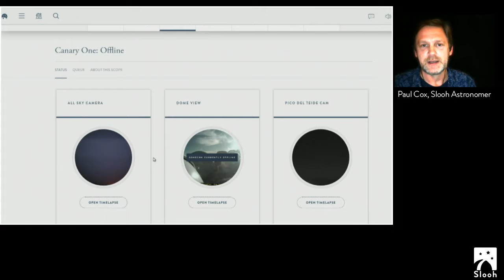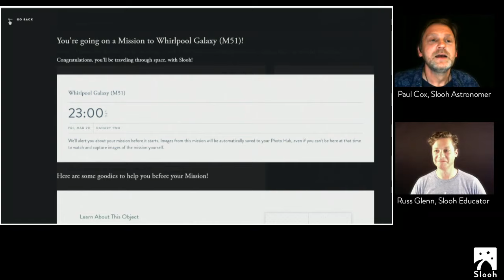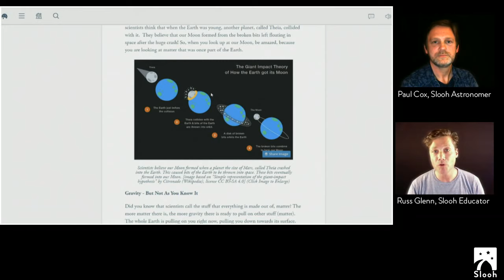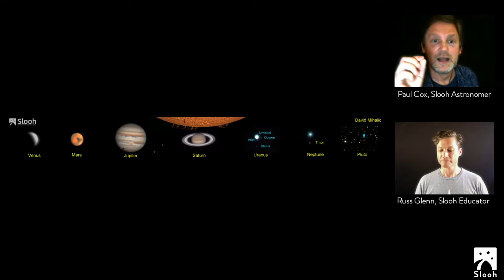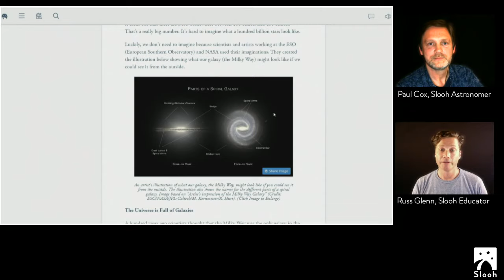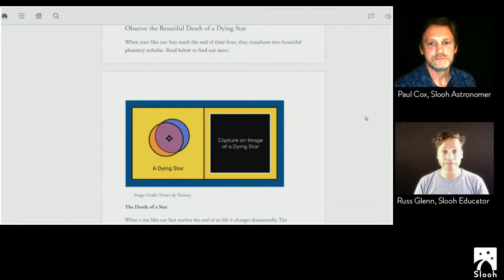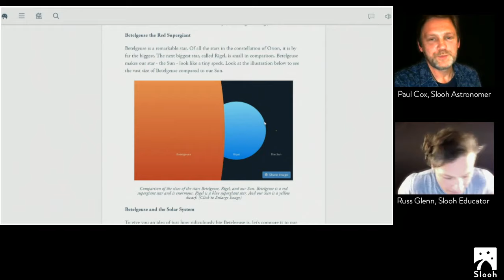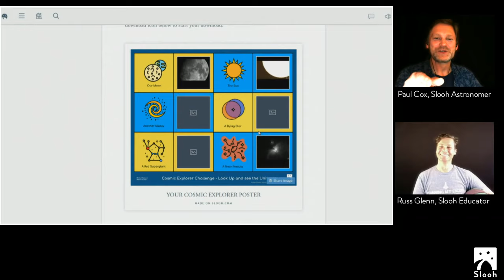Slooh Live Astronomy Science Lesson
Join us on Thursday, March 19, starting at 4:30 PM EDT to watch our first Live Astronomy Science Lesson.

Other timezones: 1:30 PM PDT ¦ 20:30UTC

Join Slooh Astronomer Paul Cox and Slooh Educator Russell Glenn for a live video astronomy lesson featuring Slooh’s online telescopes.

The lesson plan will be educational, inspiring and soothing and include views of space from Slooh’s telescopes. During the program, students will learn how to explore space by following in the footsteps of famous astronomers to make their own personal discoveries using Slooh’s Quest curriculum.